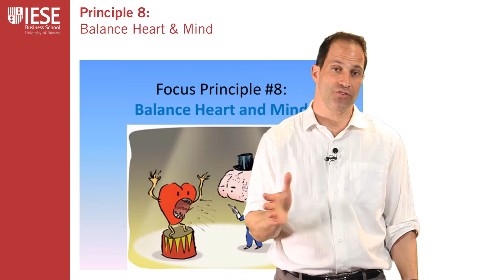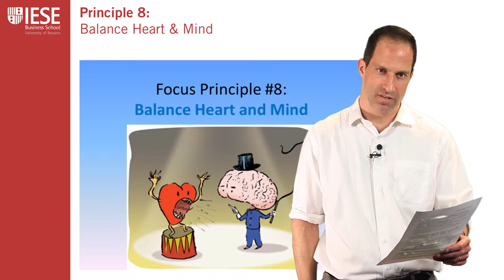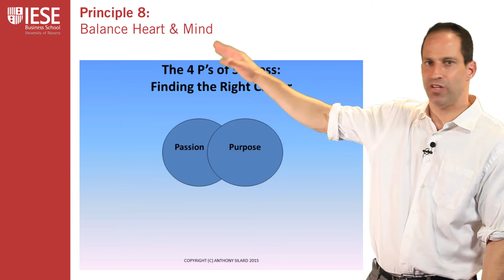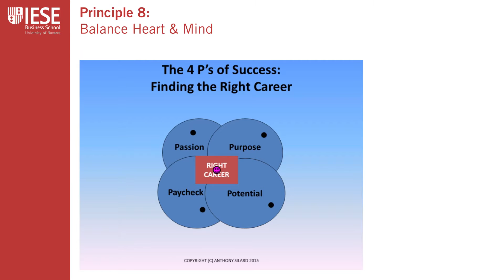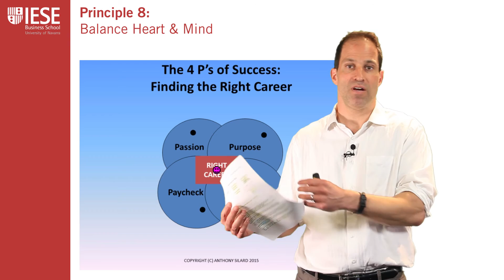Anthony Silard on The Nine Principles of Focus - Principle 8 - Balance Heart and Mind